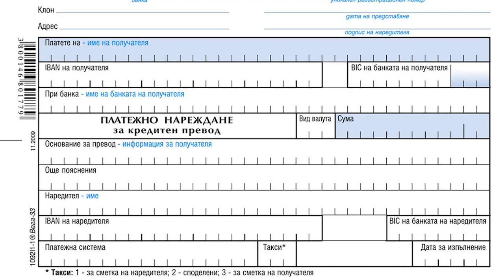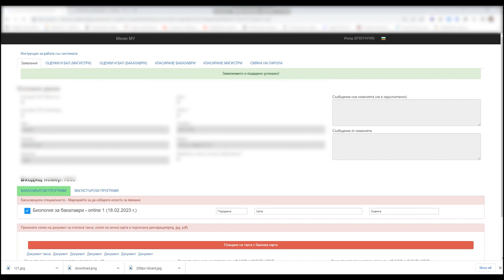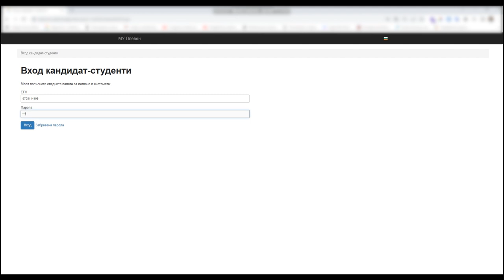Инструктаж за подаване на кандидат-студентски документи към Медицински университет-Плевен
В няколко лесни стъпки ви показваме, как може да подадете своите документи изцяло онлайн в официалния сайт на Медицински университет-Плевен.